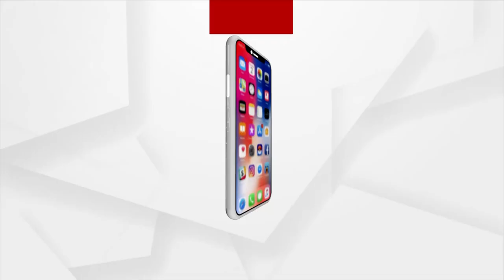ମା' ସମଲେଶ୍ୱରୀ ମନ୍ଦିରରେ ଚାଲିଛି ଷୋଡଶ ଉପଚାର ପୂଜାର୍ଚନା ।